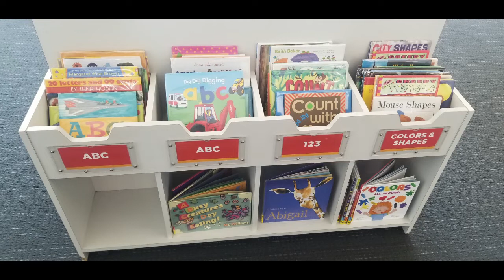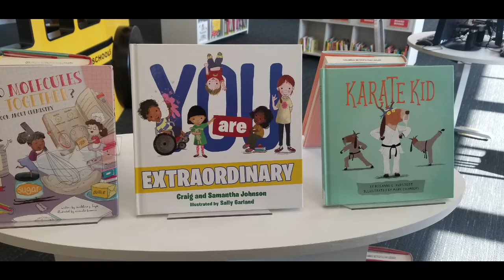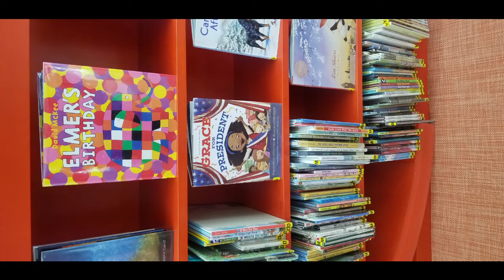Antonio Montanez Library Visit Reflection Video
This video is a reflection of a visit to a Columbus library by myself, Antonio Montanez, for my EDUTL 2368 class